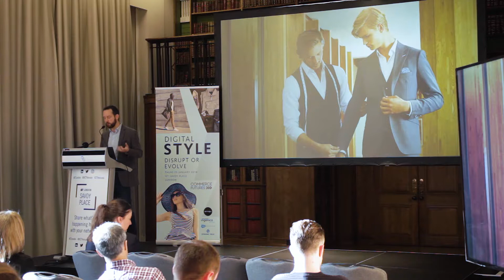Interview - Matthew Henton - Head of eCommerce, Moss Bros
Matthew explores the rate of change in eCommerce and retail, how Moss Bros. needs effectively use customer data, and keep improving experiences both digitally & in-store.